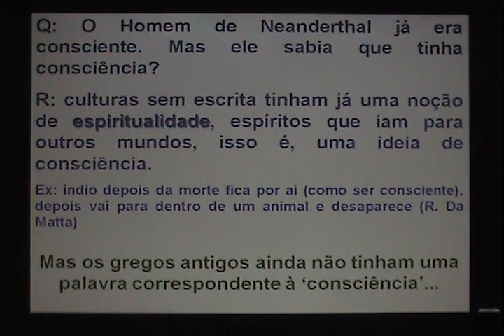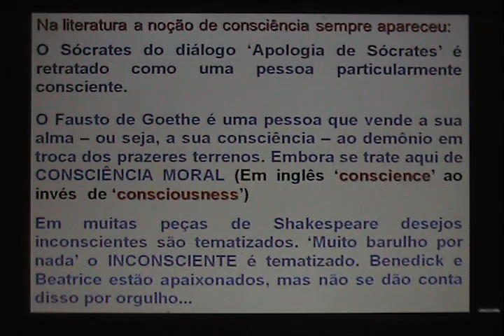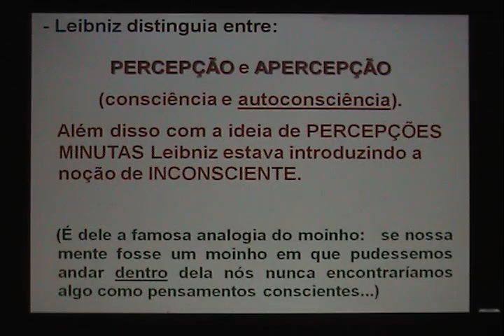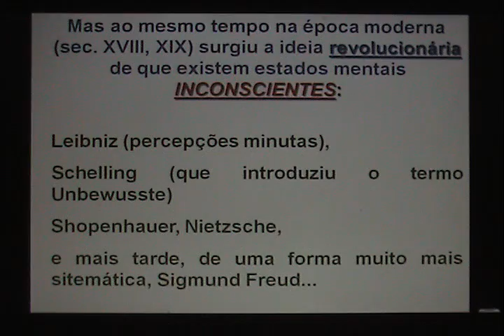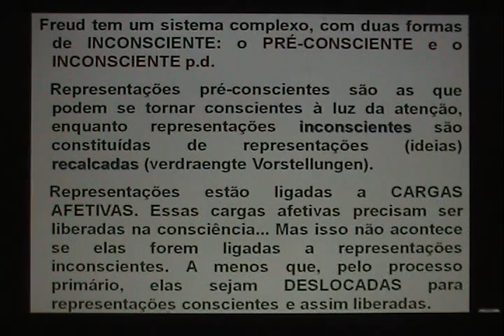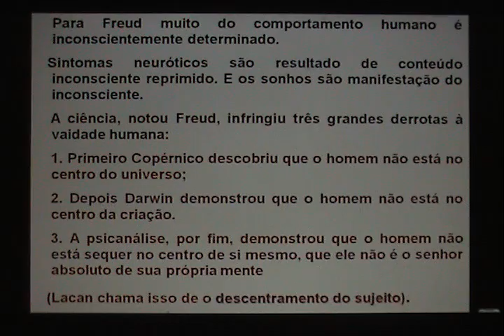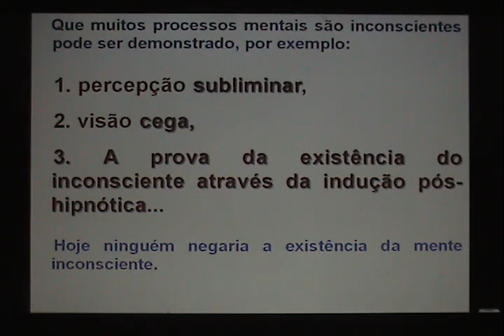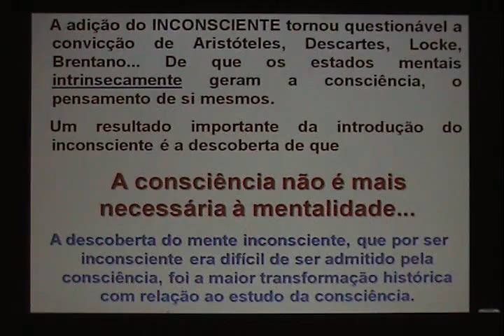Claudio Costa: FILOSOFIA DA CONSCIÊNCIA (1): HISTÓRIA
Exposição suscinta e não muito cuidada das principais questões da filosofia contemporânea da consciência (Claudio F. Costsa - cursos - UFRN)